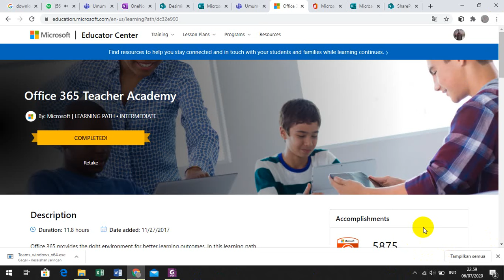Tutorial Menerjemahkan halaman berbahasa inggris menjadi bahasa indonesia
Seting halaman internet bahasa inggris menjadi bahasa indonesia